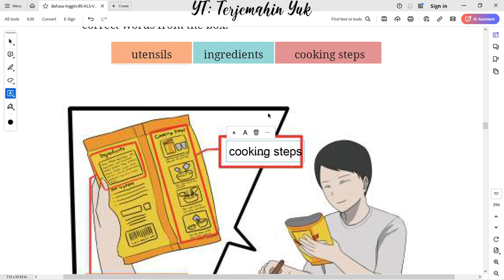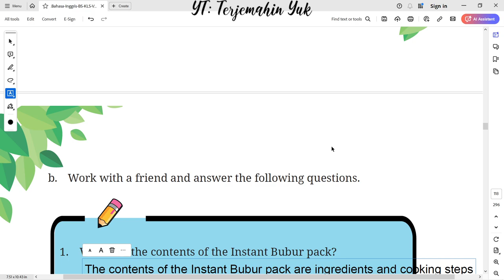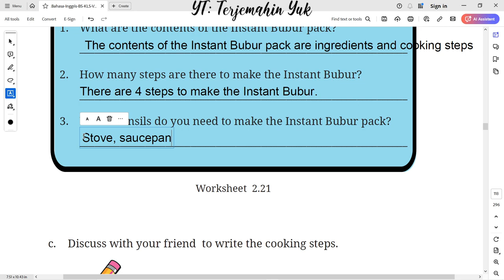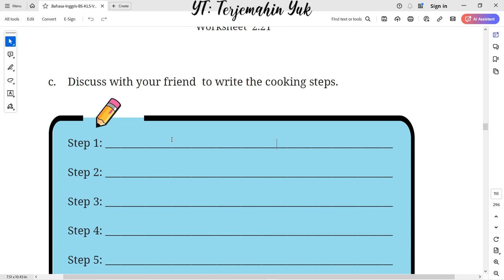Hal. 85-86 kelas 7 Terjemahan Buku Bahasa Inggris SMP Kurikulum Merdeka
worksheet 2.20 worksheet 2.21 worksheet 2.22
cooking steps of the Instant Bubur Pack.
terjemahin yuk
terjemahinyuk
terjemahkan yuk
Tingkat Lanjut
kunci jawaban
belajar bahasa inggris
pelajaran
halaman